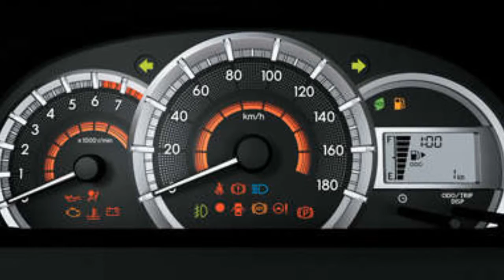Toyota Avanza / Veloz